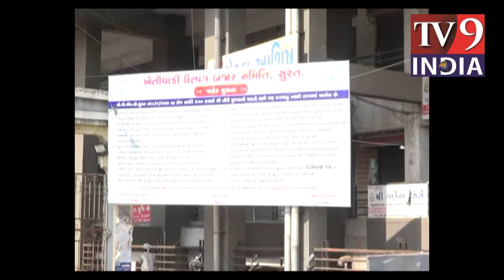TV9 INDIA HINDI 5 दिन एपीएमसी मार्किट बंद रहने के बाद आजे से शुरू